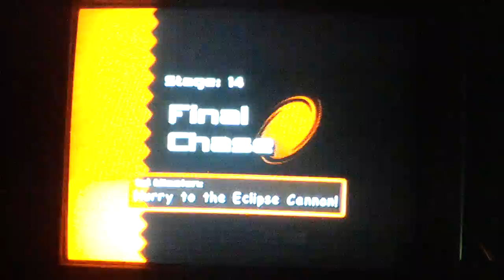Sonic Adventure 2 part 13